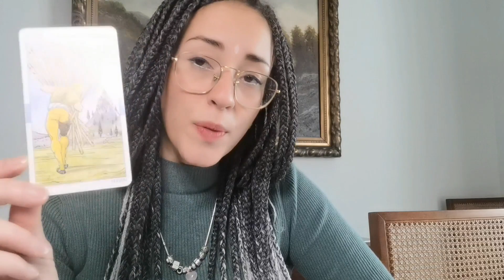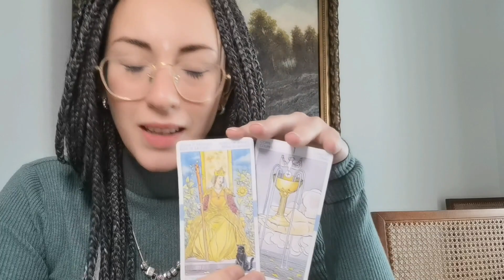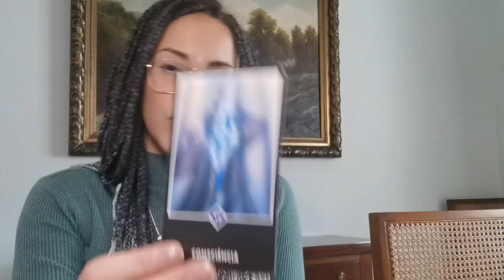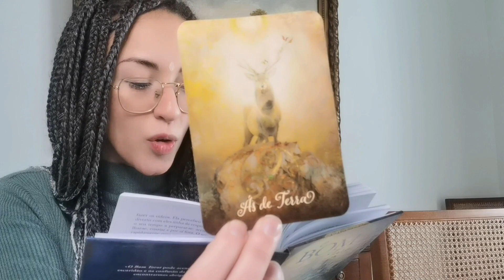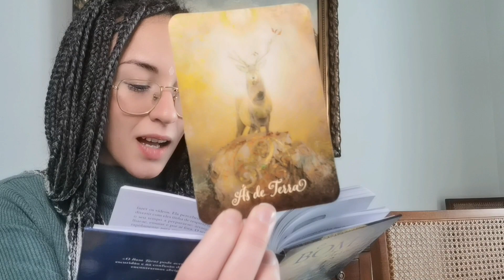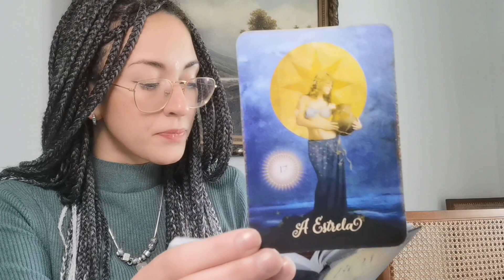ESCORPIÃO - Maio - Purificação emocional! Descobrindo a profundeza das suas Emoções!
Meu livro

Gratidão 🙏✨